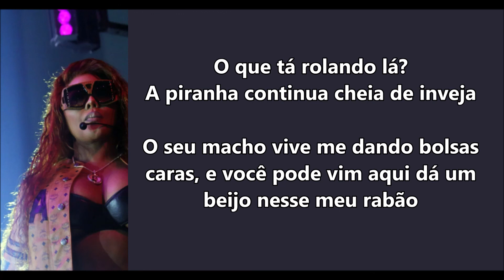Lil'Kim - Found You (Verso Legendado)